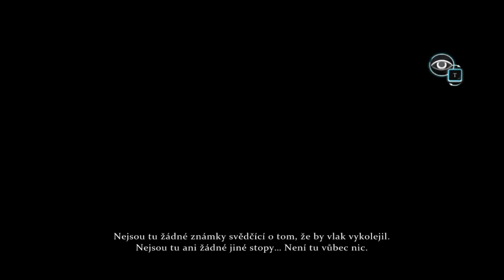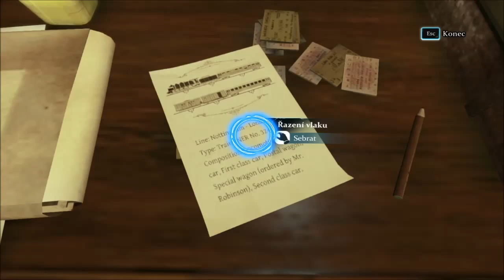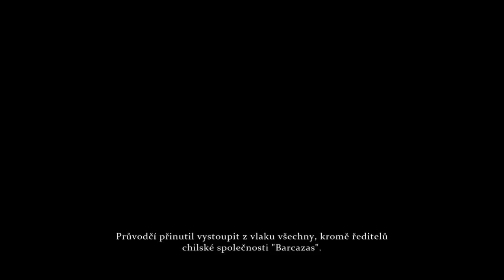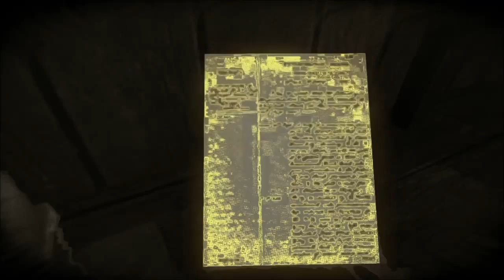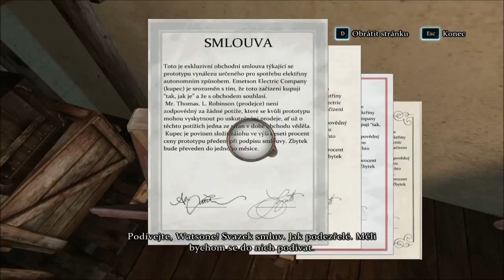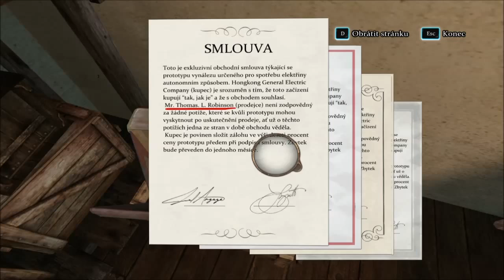Sherlock Holmes: Zločin a trest CZ let's play E06 - zmizelý vlak?